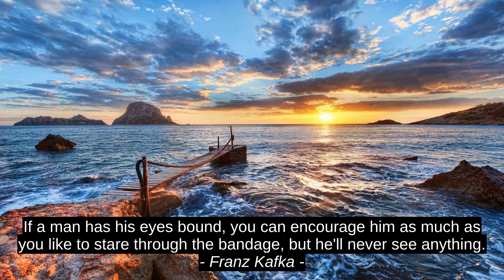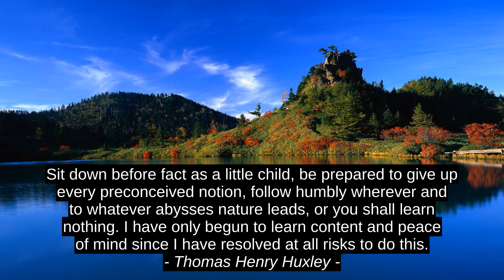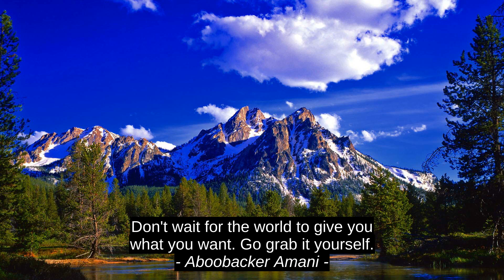Franz Kafka 9 Best Motivation Quotes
KariAnne Wood, Steve Hagen, Aboobacker Amani, Graham Greene, T. Scott McLeod, Thomas Henry Huxley, Abraham Lincoln, Destiny Booze, Franz Kafka, motivation, quotes, top, inspiration, success, citation, best